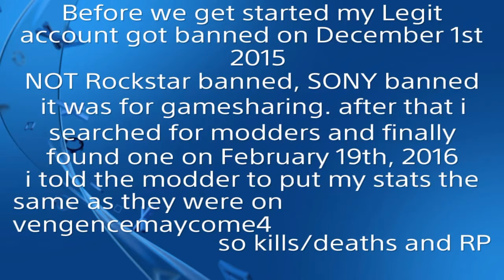GTA 5 RANK 900 started, October 6, 2013